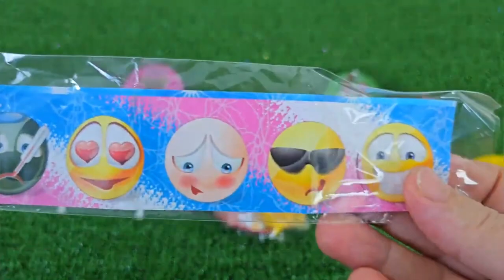ASMR RAINBOW DESSERTS 무지개 먹방 팝핑 보바, 보석젤리, 별사탕 먹방 POPPING BOBA, JELLY, CANDY,GUMMY MUKBANG EATING #2